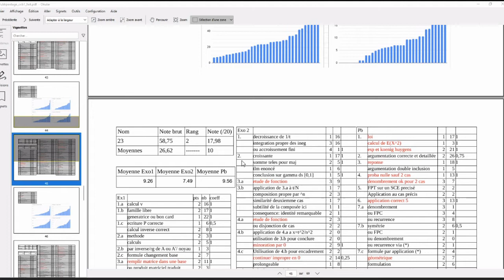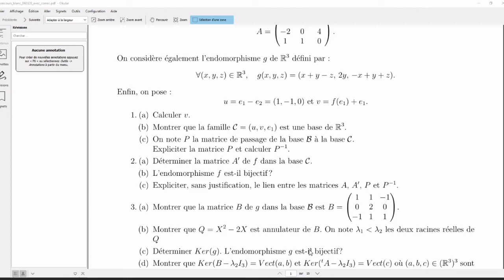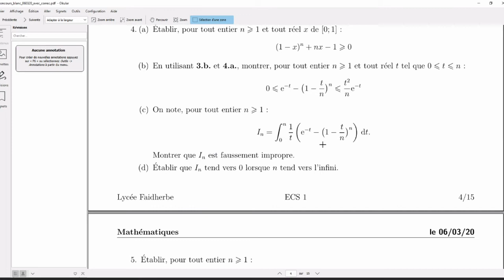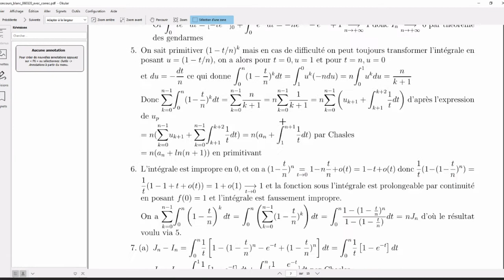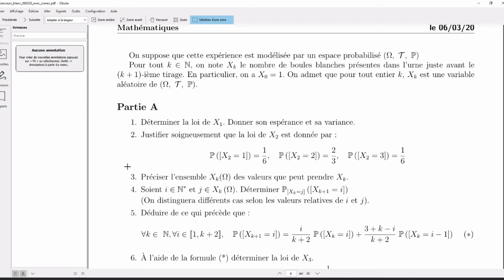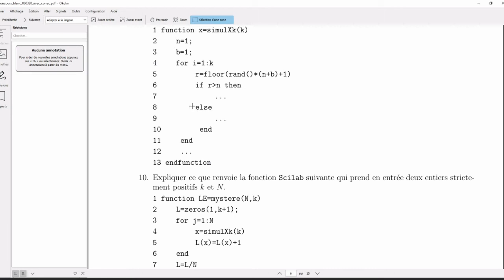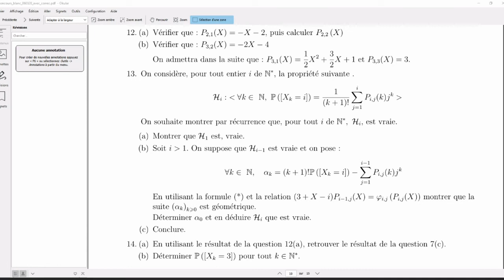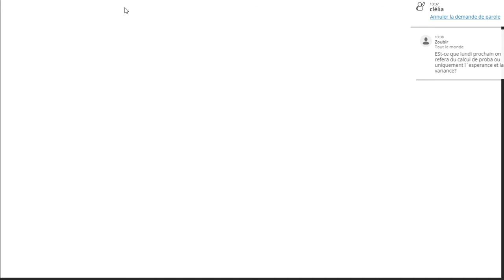Questions Réponses du 27/03